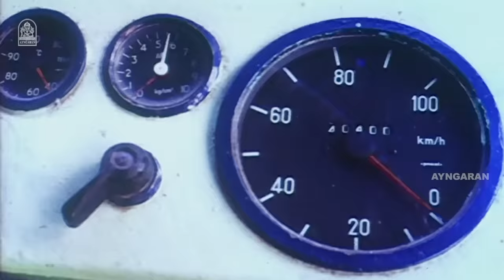சிறப்பான காமெடி சீன் | Manikkam Movie scenes | Rajkiran | Vanitha Vijayakumar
Watch scenes from the movie manikkam starring rajkiran, vanithavijayakumar, Jayanthi, Manivannan and Anandaraj. This Movie was directed by K.V.Pandian and produced by Amma Creations. Music Composed by Karthik Raja and got released in the year 1996.

Directed by K. V. Pandian
Produced by T. Siva
Starring Rajkiran
Vanitha Vijayakumar
Production
company
Amma Creations